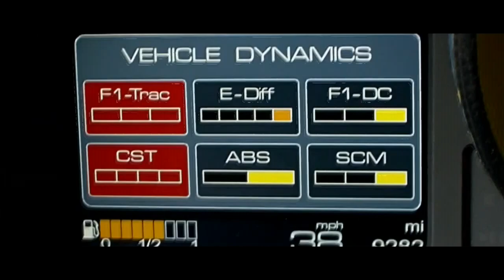Ferrari 458 Italia - Wrath of the Stallion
-Notice-

This video has been made just for fun.
I do not have any copyrights of the content which I've used to prepare this video.

Koray Bala - PsychoEditingStudio